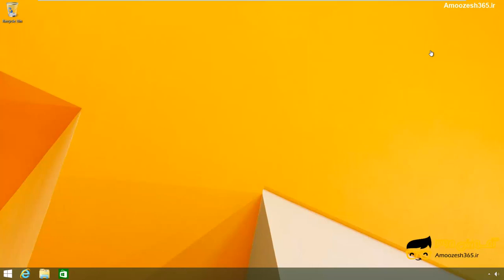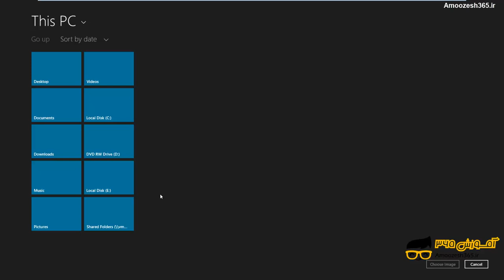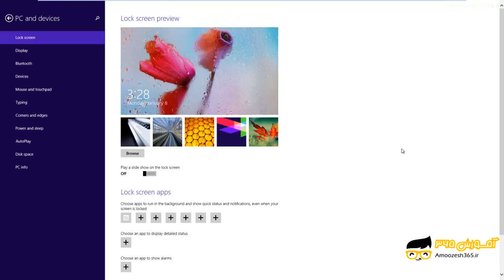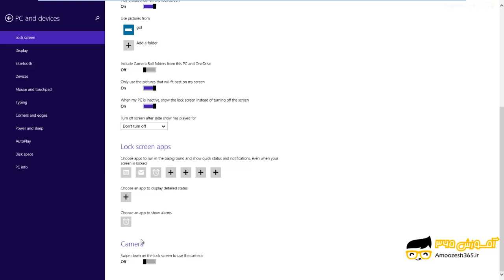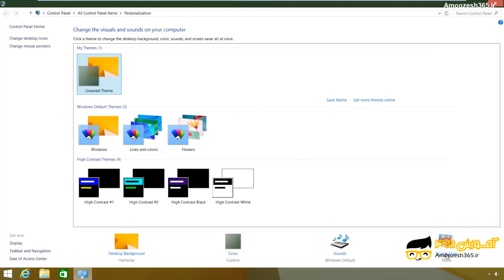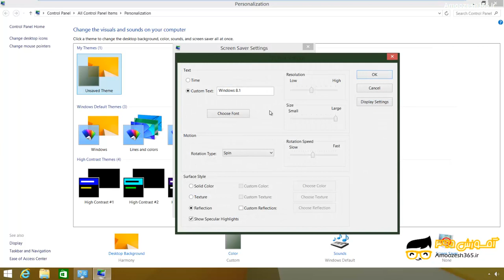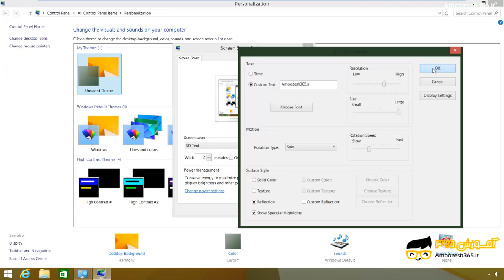تغییر تصویر محافظ صفحه (Lock Screen) در سیستم عامل ویندوز 8.1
تغییر تصویر محافظ صفحه (Lock Screen) در سیستم عامل ویندوز 8.1 از دوره آموزش مبانی ویندوز 8.1